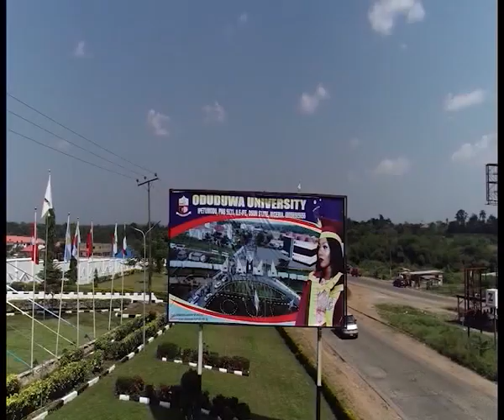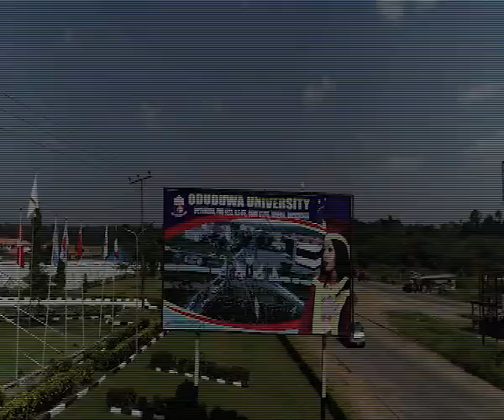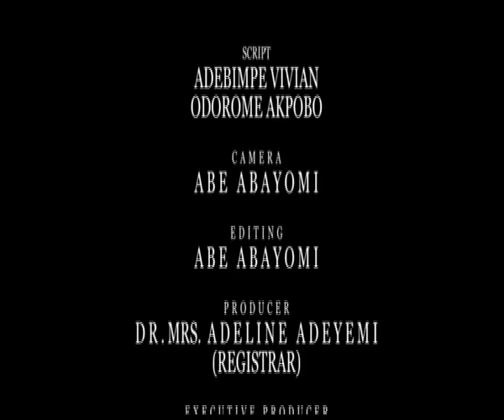Oui Documentary 2023